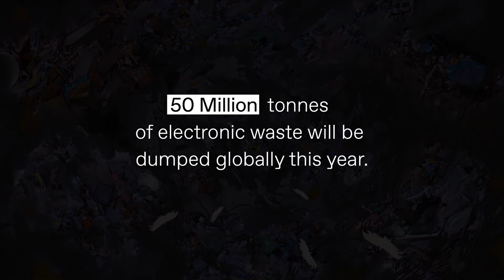The Pitch: Convince us to repair everything - Bigfish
Everyone is on the sell. Tyrants. Sports stars. Actors. Criminals. Politicians. Deities. Charities. Entire nations. They're all trying to persuade us to think, buy or do things that we weren't thinking, buying or doing yesterday. Australia's favourite comedian host Wil Anderson is joined by regulars Todd Sampson and Russel Howcroft, along with some of worlds smartest communications experts. They take us inside the persuasion business and explain why the world appears, not as it really is, but as others want us to see it. Why everything is spin, branding, advertising and image control.